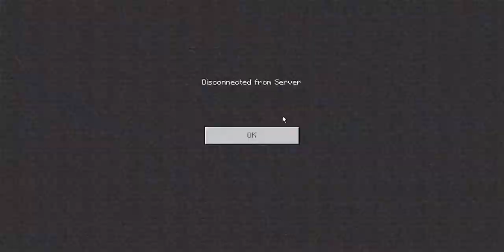nasty sand trap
haha lol